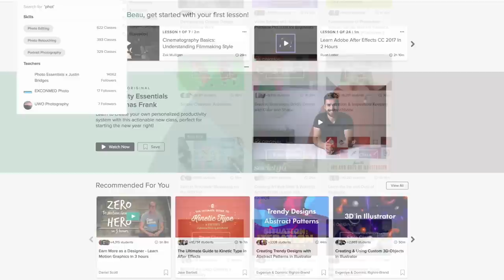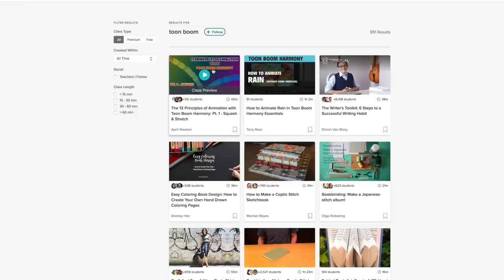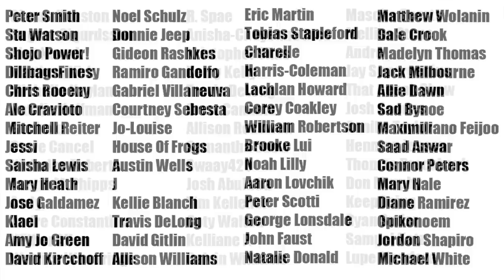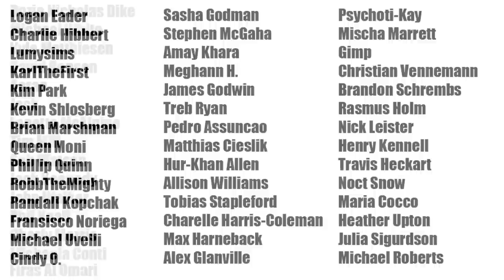Game of Thrones | The Wars to Come | Episode Revisited (Sn5Ep1)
The first 500 people to click the link will get 2 months of Skillshare for free

Aaron & Beau review the ninth episode from the fourth season of Game of Thrones, "The Watchers on the Wall."